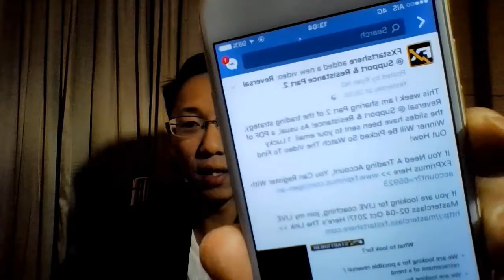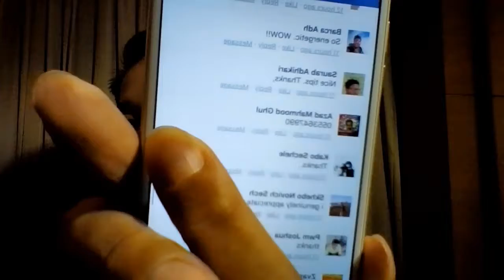USD100 Winner live draw 22 sept 2017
Live Draw For This Week's USD100 Winner!

The Next Masterclass Will Be Next Week Starting On Monday, 18 September 2017. If You Want To Take Your Trading To The Next Level, Sign Up

There is no USD100 lucky draw for the Masterclass! Only for serious traders!